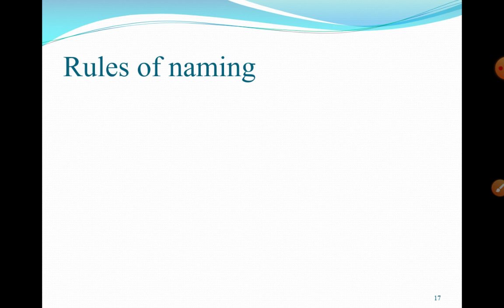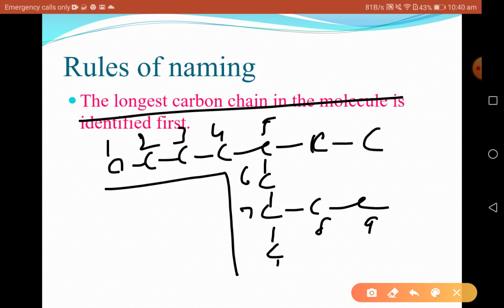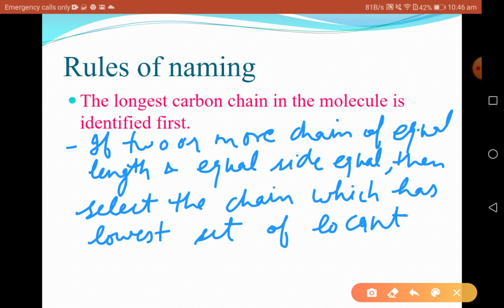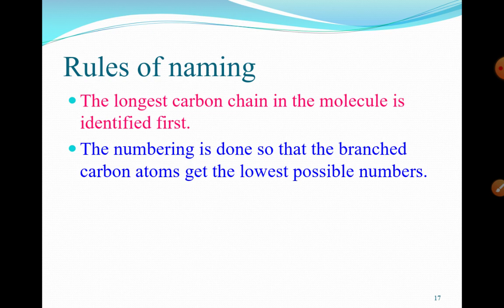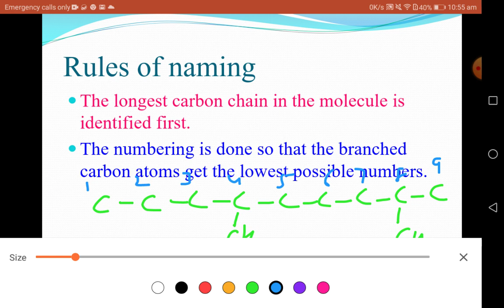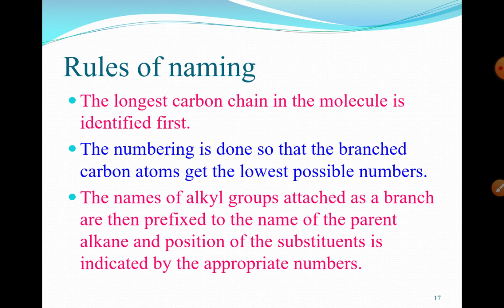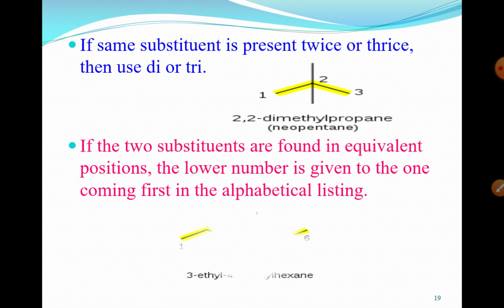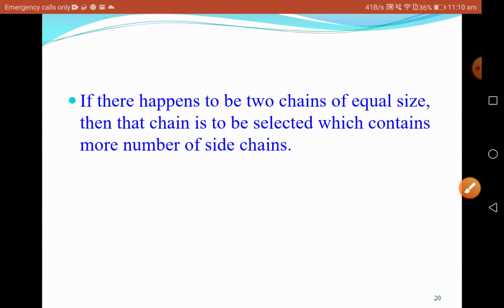GOC Lect5.IUPAC ALKANES1